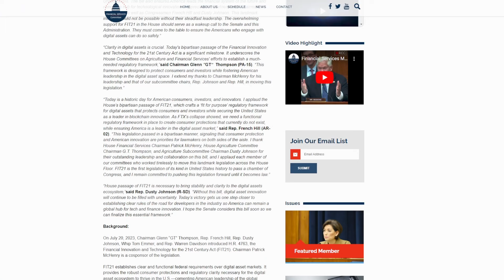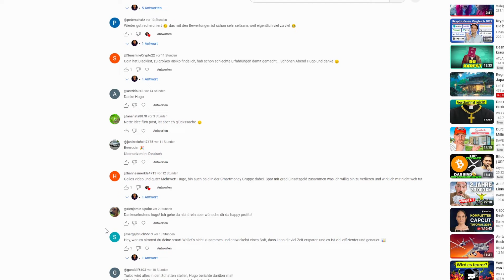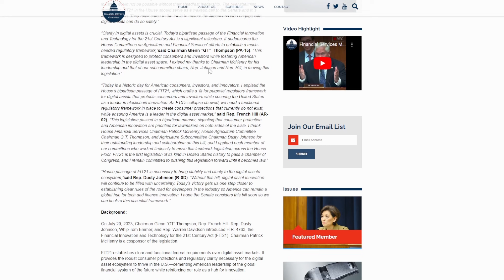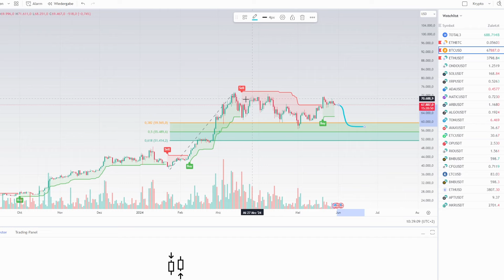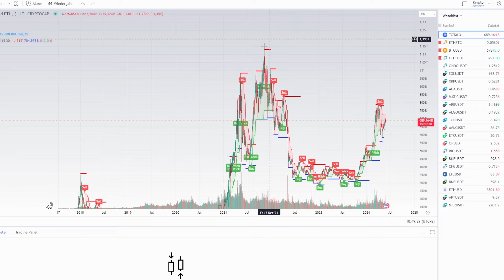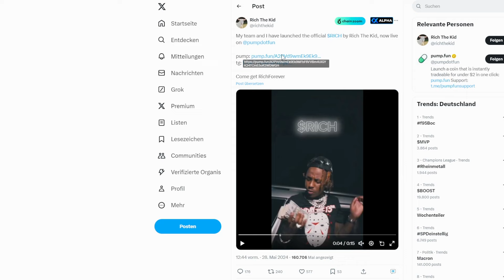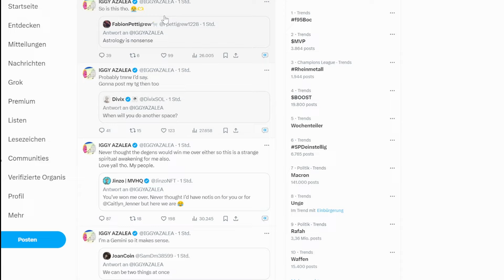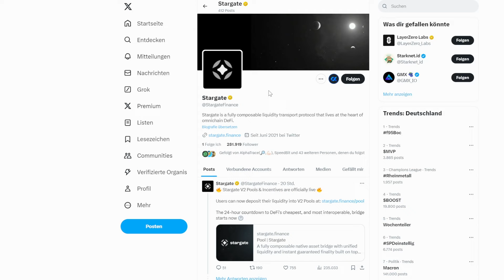Neuer TREND auf Solana! | Ethereum Preis und On-Chain Daten | Bitcoin Performance besser als gedacht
🌱 MEHR CONTENT?

🕐Timestamp
00:00 Ethereum ETF Preis Prognose
03:20 Ethereum On Chain Daten
03:52 Bitcoin Preis Prognose
04:30 Retail zeigt sich unbeeindruckt
04:59 Der beste Start in der Geschichte?`
05:38 Altcoinmarkt Update!
06:47 Neuer Solana TREND
09:01 DEFI Markt Update
09:47 Stellar
10:03 LayerZero Airdrop

Quellen